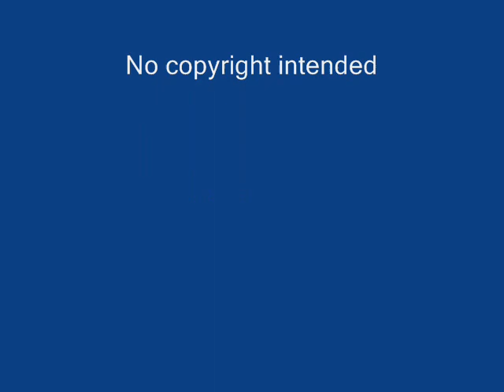Long Way Down - Westlife Us Against The World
A slideshow of pictures and videos of Ewan and Charley on the Long Way Down